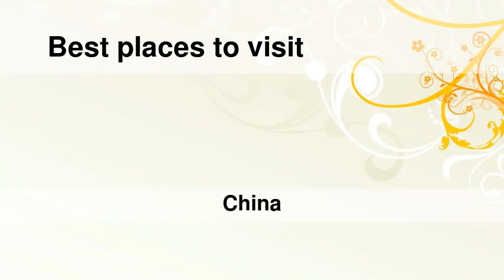Best places to visit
Best places to visit - Lanli (China) Best places to visit - Slideshows from all over the world - City trips, nature pictures, etc.